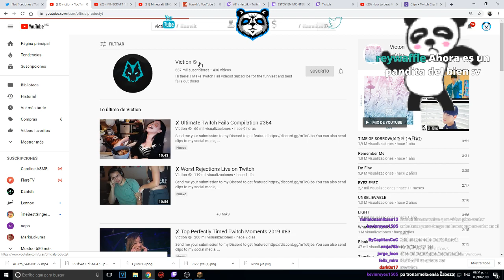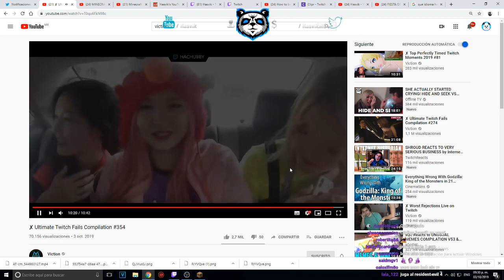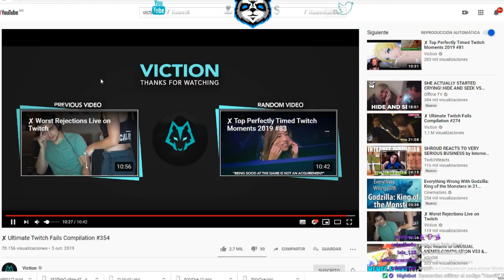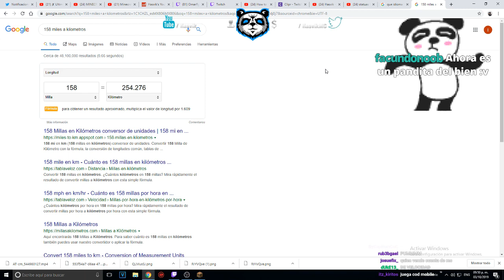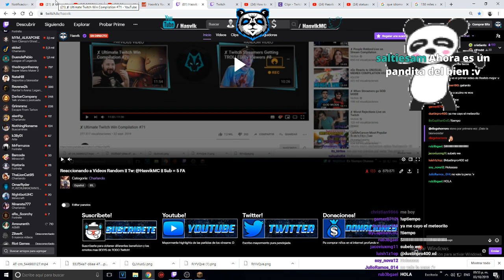QUE TALENTO TAN RARO... 😱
Directos DIARIOS!

Usen el Codigo "Hasvik" en Rappi para 2000 pesos en envios!!

Muack

Información gamer
📆 25/05/2000 (18 Años)
🏆 BEST MX AHR
🚫 Send Nudes
🎰 IGN : Hasvik o Hasfrex
🔎 FOV: 87

¿Cómo hago mi jitter?
🍦 Clickeo LOL

Mi pc
🍄 Procesador: Intel Core i7 Septima generacion
🍄 RAM: 8GB
🍄 Sistema Operativo: Windows 10 64 Bits
🍄 Tarjeta De Video: Nvidia Geforce GT1050 Ti

Cosillas gamer
🐼 Teclado: Uno mecanico todo wapo
🐼 Microfon: Blue Yeti Negro
🐼 Mouse: Logitech G502 Proteus Spectrum - Mouse gaming ergonómico, 11 botones programables, 12,000 DPI, color Negro

Mi hotbar
🐙 3- R [Caña]
🐙 4- 4 [Arco]
🐙 5- Boton Mouse [Gaps]
🐙 6- Boton Mouse [Heads]
🐙 7- Boton Mouse [Comida o Agua secundaria]
🐙 8- F [Lava/FNS/Fire]
🐙 9- V [Aguita]
🐙 INVENTARIO - E
🐙 ZOOM - C
🐙 F5 - G
🐙 Xray - X